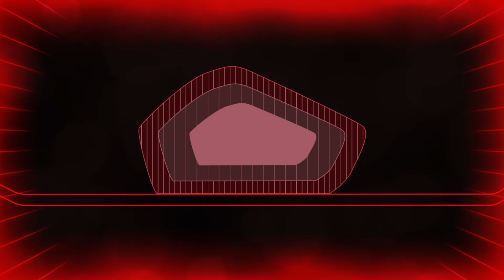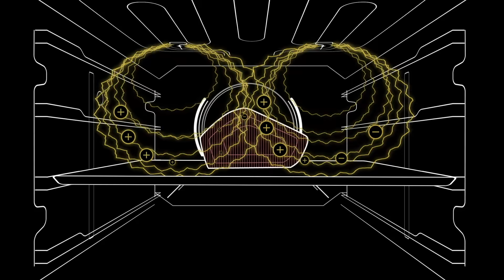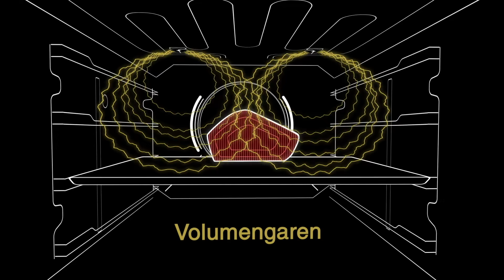Die Technik des Miele Dialoggarers I Miele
Der Dialoggarer ist nicht nur eine Weltpremiere, sondern ein Kochgerät, das neue Maßstäbe setzt!
Mit der revolutionären M Chef Technologie werden Kochinnovationen mit exzellenter Ergebnisqualität bei einfacher Zubereitung und großer Zeitersparnis ermöglicht. Für mehr Genuss schon beim Kochen, höheren Komfort im Alltag und ganz besondere Momente. Entdecken Sie die neuen Möglichkeiten!